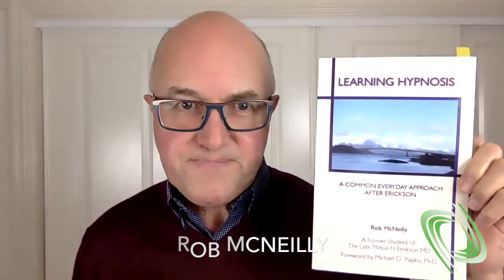Metaphors for Hypnotherapy - Mexican Fisherman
When a client comes to you when they have lost focus on their core life priorities, what do you tell them? Someone is stressed to the max, because they have taken on too many responsibilities, and there is no time left for them, what do you suggest to them?

I tell them this wonderful story that I have "borrowed" from the wonderful Dr. Rob McNeilly. It is a story about a Mexican fisherman who seems to have everything that life could offer, until he meets an American businessman who has other ideas. I encourage hypnotherapists to listen to the tale, use it, twist it, adapt it, flip it, colour it and bring your own magic to it. I love using metaphors with clients as it opens their imaginations to go on a journey of seeking new solutions.